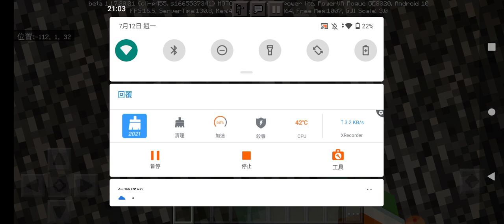[Minecraft 系列] 破50訂閱了！？太快了吧？